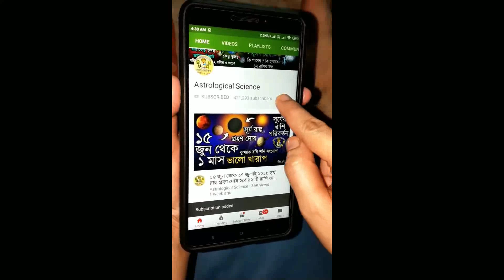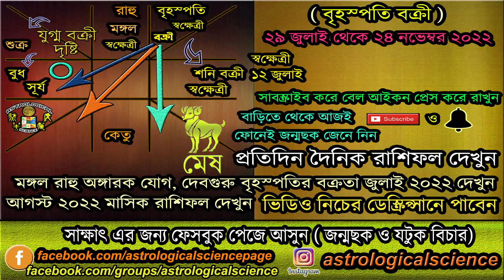মেষ রাশি বক্রী বৃহস্পতির প্রভাব ২৯ জুলাই ২০২২ | Aries Jupiter Retrograde Effect 29 July 2022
মেষ রাশি বক্রী বৃহস্পতির প্রভাব ২৯ জুলাই ২০২২ থেকে ২৪ নভেম্বর ২০২২
Mesh Rashi Devguru Brihaspati Vakri - Aries Jupiter Retrograde Effect 29 July 2022 To 24 November 2022 Astrological Science,মেষ লগ্ন ও মেষ রাশির বৃহস্পতি বক্রীর ফলাফল ২৯ জুলাই ২০২২,দেবগুরু বৃহস্পতি বক্রী মেষ রাশির প্রভাব,২৯ জুলাই ২০২২ থেকে ২৪ নভেম্বর ২০২২ বৃহস্পতি বক্রী মেষ রাশিতে কি ফল,🧡 অনুগ্রহ করে আমাদের ইউটিউব চ্যানেলটি সাবস্ক্রাইব করুন নতুন ভিডিও খুব দ্রুত পেতে জন্য বেল আইকনটি প্রেস করে দিন এখুনি 🧡

✪⚡ ২০২২ ⚡রাশিফল✪